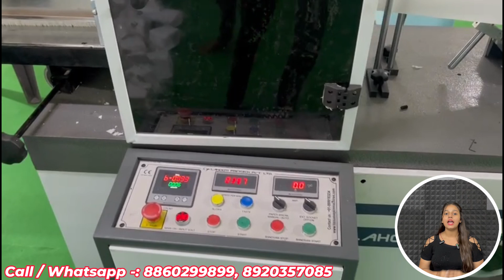Tissue paper making business full detail 😱😍🔥| MUST WATCH 😱😱😍😍🔥🔥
Video title : Tissue paper making business full detail 😱😍🔥| MUST WATCH 😱😱😍😍🔥🔥

Lahooti Printech Pvt. Ltd. (Since 1985)
Greater Noida factory : D/182/A, EPIP Surajpur, kasna Site - 5, Gautam Buddha nagar, Uttar Pradesh - 201308 (INDIA)

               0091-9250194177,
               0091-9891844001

Description:

🌟 Discover the Future of Paper Napkin Manufacturing! 🌟

In this exciting video, we unveil the advanced technology behind our high-speed paper napkin machine. As the leading manufacturer and exporter of paper converting machines in Delhi, we bring you an exclusive look at the cutting-edge processes that turn raw materials into perfectly folded paper napkins. Whether you're an entrepreneur, industry professional, or simply curious about industrial automation, this video is a must-watch!

🛠️ What You'll Learn:

    Step-by-step paper napkin manufacturing process
    High-speed production lines featuring industrial automation
    Insights into quality control and packaging techniques
    Tips for starting and running a successful tissue paper business

🌟 Our Expertise:

    Paper Napkin Machine
    Paper Napkin Packing Machine
    Toilet Roll Making Machine
    Toilet Roll Packing Machine
    Kitchen Roll Making Machine
    Aluminum Foil Rewinding Machine
    Foil & Butter Paper Roll Rewinding Machine
    Reel To Sheet Cutting Machine
    Toilet Roll Slitting Machine
    N-Fold Napkin Machine
    Facial Tissue Machine
    Paper Slitting Machine
    Winding Machine
    Tissue Paper Packing Machine
    Paper Tube Winding Machine
    High-Quality Printing Paper Napkin Machine
    High-Speed Paper Napkin Machine
    Allied Equipment

🗓️ About Us:
Since 1985, we have been the leading importer and exporter of used offset printing machinery and allied graphic equipment. Our decades of expertise in industrial automation and commitment to quality make us a trusted name in the industry.

We export our tissue converting & foil rewinding machinery to multiple countries as mentioned below :-
1. united Kingdom
2. Australia
3. sri lanka
4. kenya
5. tanzania
6. uganda
7. maldives
8. saudi arabia
9. oman
10. congo
11. botswana
12. ghana
13. ecuador
14. mexico
15. canada
16. morocco
17. UAE
18. afghanistan
19. south africa
20. Sudan
21. Egypt
22. Nepal

Stay updated with the latest innovations and industry insights.

👍 Engage with Us:
If you found this video informative, please give it a thumbs up, leave your thoughts or questions in the comments, and share this video with anyone interested in industrial automation and manufacturing.